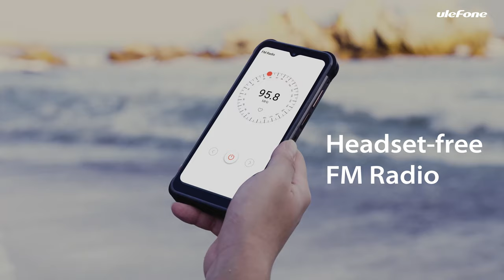Introducing the Ulefone Power Armor 14 - Super-Large Battery Rugged Phone, Your Power Soldier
Power Armor 14 is powered by a 10000mAh massive battery, supporting 15W wireless charging. MediaTek Helio G35 engine under the hood, joined by 4GB RAM and 64GB onboard storage, the phone also includes a microSD card slot for 1TB storage expansion. 6.52-inch waterdrop screen and 16MP Sony IMX481 selfie camera in the front side, while there is a rectangular array of triple camera department with rear flash at back, including a 20MP main camera, a 2MP macro lens, and a depth sensor. It supports face unlock, fingerprint ID and NFC, quad positioning systems provide accurate navigation, headset-free FM radio solves earphone problem, dual 4G dual VoLTE offers stable 4G network and enables HD calling. And speaking of the operating system, Power Armor 14 runs the latest Android 11.